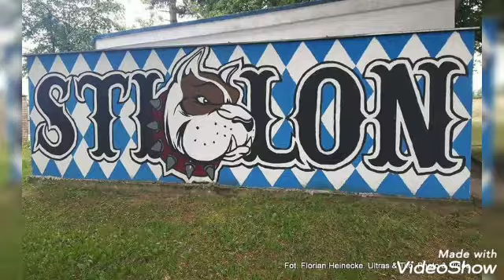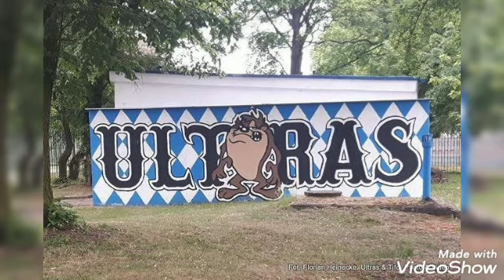stilon Gorzów Wielkopolski